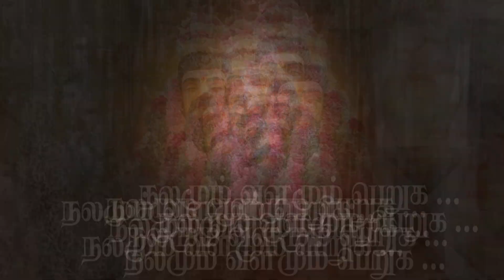பீபீலிகா தந்திரம்.| நிச்சய வெற்றிக்கான அற்புத சூத்திரம்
To Follow our channel

To contact
Bogar Sithanthasabai
Palani